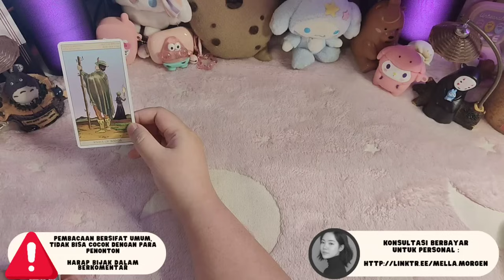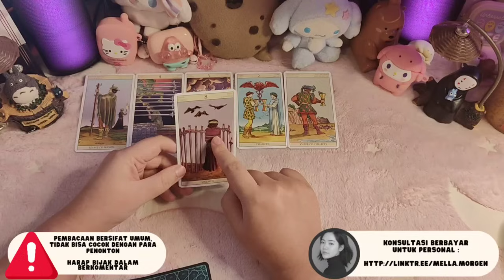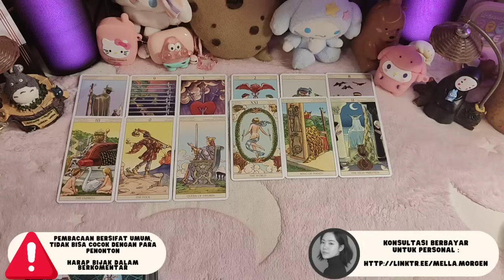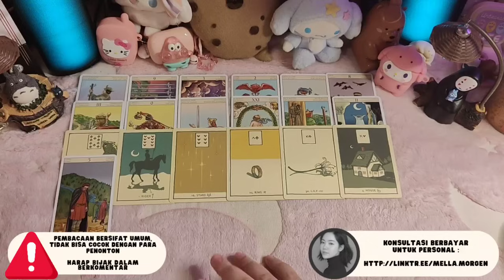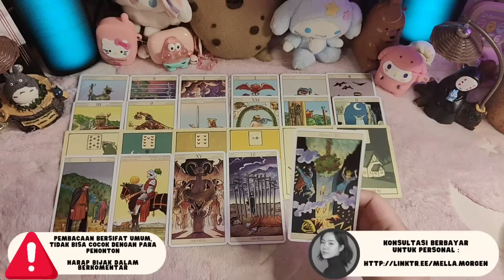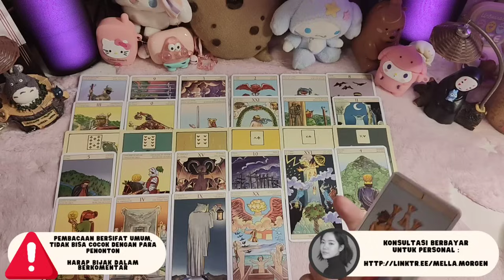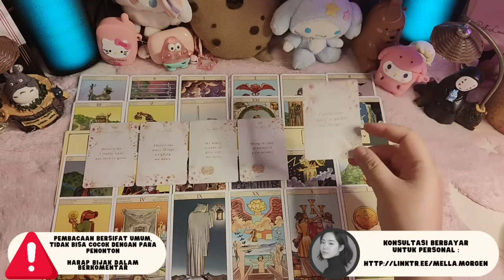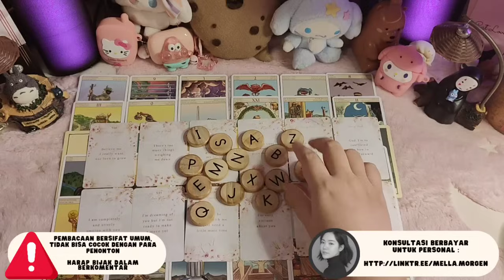Tak Mau Diputusin Kamu mellamorgen timelessreading # tarot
Terima kasih

Terima Kasih ^^